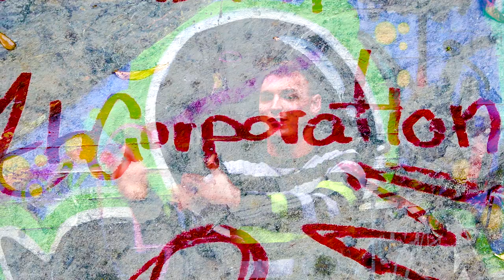Emil - Czyżby prod. THCorporation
THCorporation presents ;)